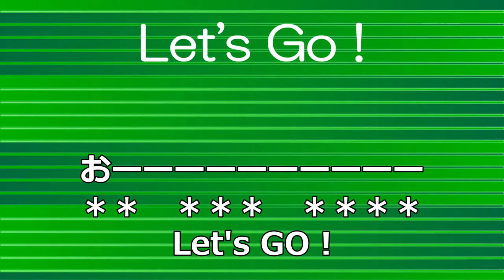Let's Go!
おーーーーーーーーーーー　Let's Go!